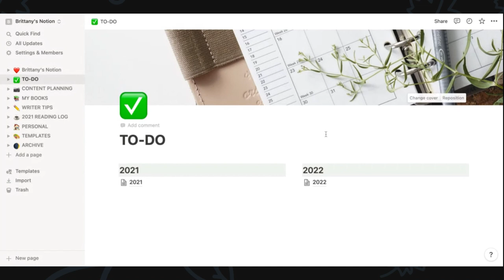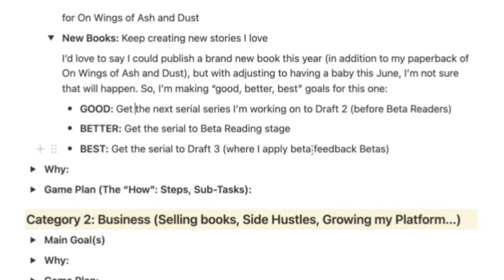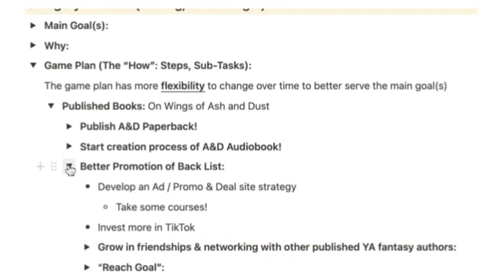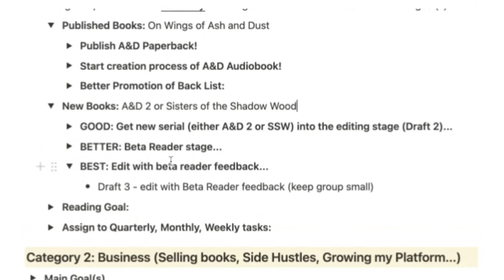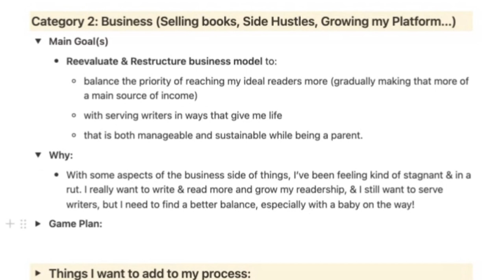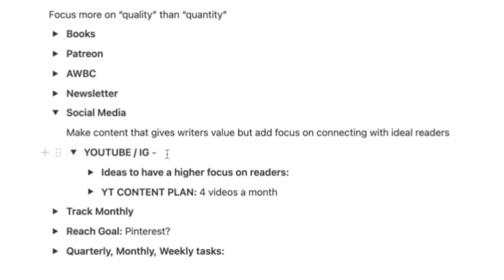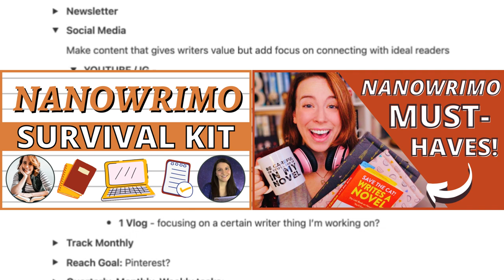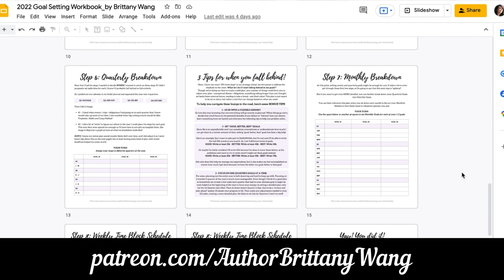🎉 My 2022 WRITER GOALS Plan With Me + TIPS for Goal Setting & making a Game Plan + Paperback Date!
Plan with me as I share my 2022 Writer Goals (for my writing, publishing, platform and business!) along with some tips for goal setting and creating a game plan for how to practically accomplish your goals this year too!

// TIMESTAMPS //
0:00 Intro
0:33 My Goal Setting Strategy
3:45 My Writing Goals
11:50 My Writer Business Goals
18:00 Things I want to add to my Process